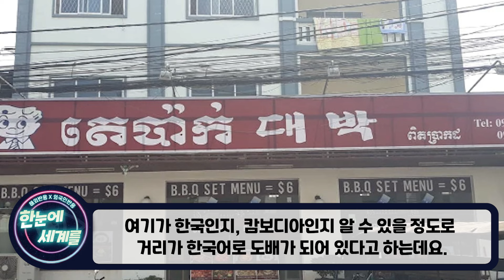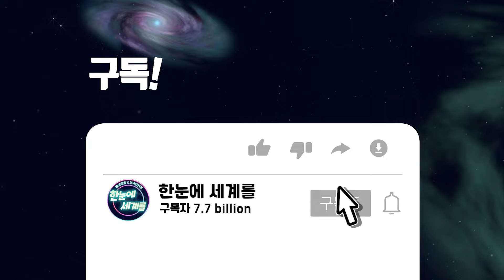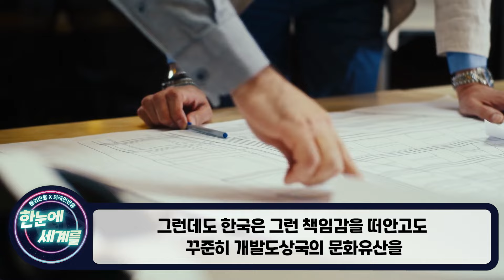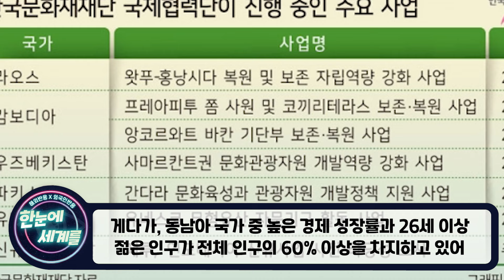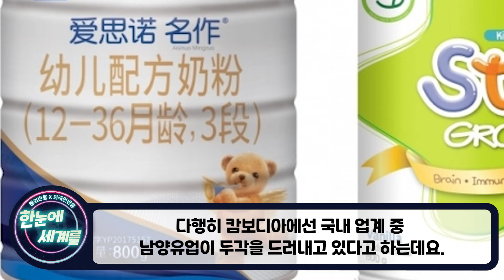90% 점령당했는데도 현지인들이 한국을 열렬히 환영하는 이유 "주변나라에서도 러브콜 요청중"